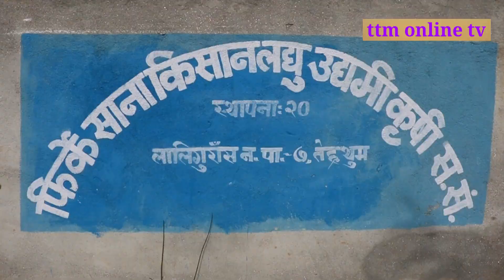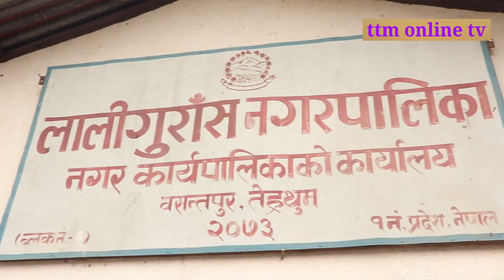तेह्रथुममै पहिलो पटक विषादी मुक्त क्षेत्र बन्दै लालिगुराँस नगरपालिका कसरी हेर्नुहोस भिडियो//Ttm onl